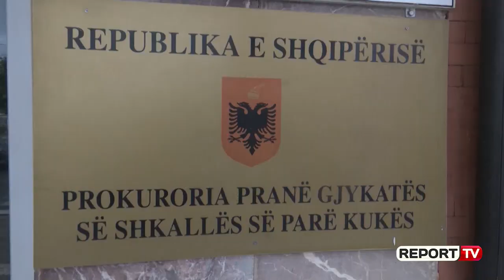Dosja e plotë e kapjes me armë të Fjolla Morinës, shoqërohej nga 29-vjeçari pronar i 5 hoteleve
Ka qenë ora 00:07 minuta e mesnatës së 19 shtatorit 2020, ku tre oficerë të Pikës së Kontrollit në Morinë, kanë kapur në kushtet e flagrancës 34-vjeçaren Fjolla Morina. E reja me arsim të mesëm, e papunë, por me profesion këngëtare është kapur “mat” nga policia kufitare, pasi në çantën e saj të dorës, ju gjet një pistoletë tip “Zoraki” me 3 fishekë në karikator dhe 20 fishekë të tjerë u konstatuan dhe sekuestruar, në xhepin e pasmë të sediljes.